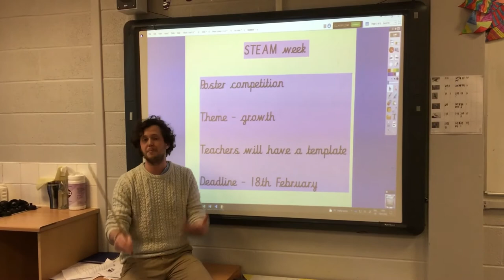Steam week at Arden!